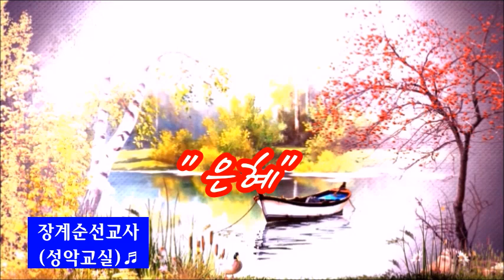태국에서 드리는 찬양 "은혜" / 장계순 선교사(성악교실)